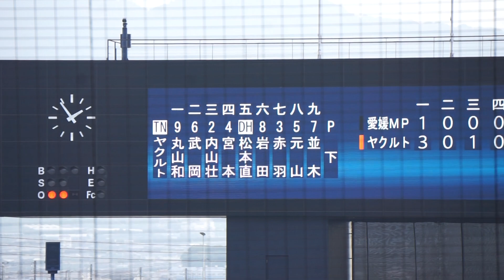2022/11/12(土) 松本直樹 レフト前タイムリーヒット（打点1）打席(5回裏) vs 小田切翔梧(愛媛マンダリンパイレーツ)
秋季キャンプ 2022/11/12(土) 練習試合 坊っちゃんスタジアム 東京ヤクルトスワローズ vs 愛媛マンダリンパイレーツ

5回裏（ヤクルトの攻撃）
（中継ぎ投手）小田切
2アウト 3塁 松本直 1-1より（走者：内山壮）レフト前タイムリーヒット（打点1）

【勝投手】-
【敗投手】-
【セーブ】-
球審：五十嵐 、塁審(一)：丸岡 、塁審(三)：河野

※キャンプ中の練習試合のためスコアなし。